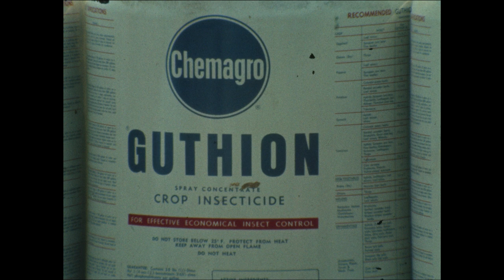1969-70, Aroostook Federation of farmers, Insecticide Commercial, Caribou, Maine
Credit-Allan Hewitt